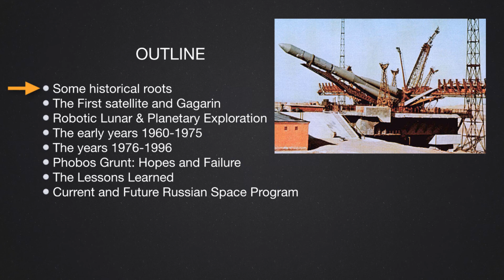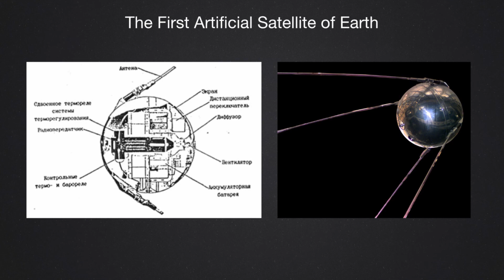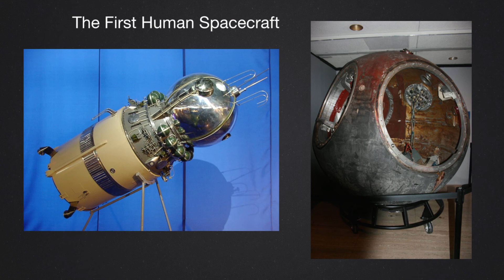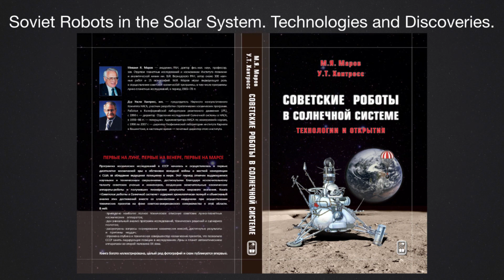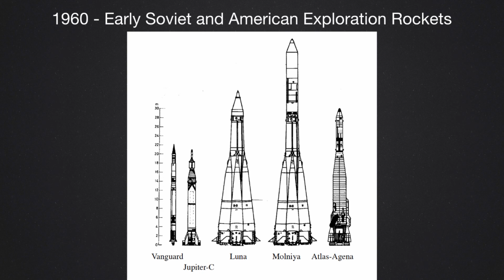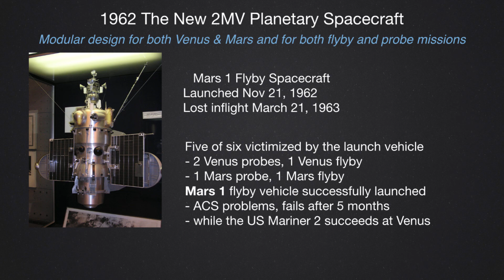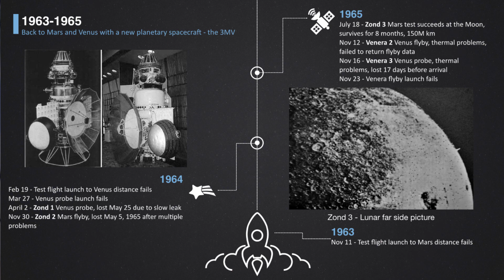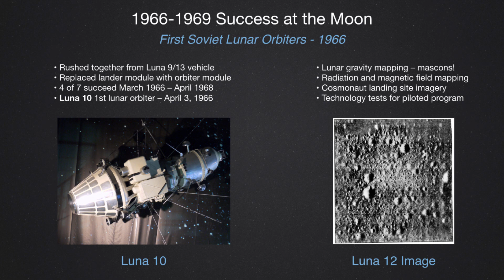Soviet Russian Space History (PART 1)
Acad. Mikhail Marov of the Vernadsky Institute of the Russian Academy of Sciences.